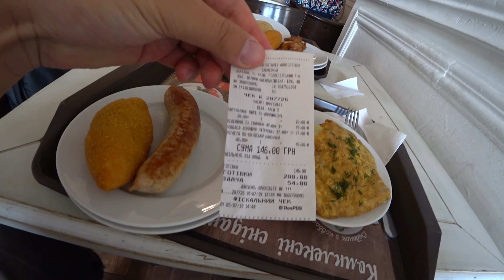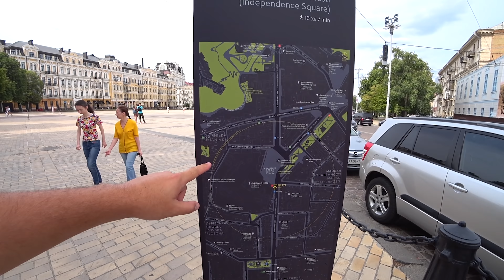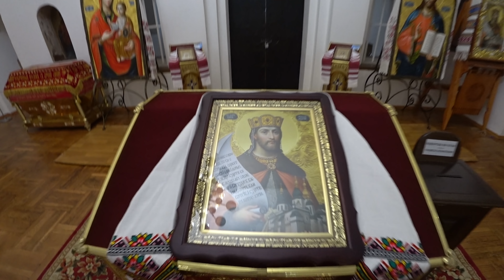Bald and Bankrupt inspired us to go to Ukraine! 🇺🇦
Bald and bankrupt is one of my biggest inspiration on YouTube. He's promoting Ukraine and other Slavic countries a lot, so when I was trying to find a flight to Lviv I saw that the ones the Kiev where cheaper and because Mr Bald and Mr Harald Baldr describe Kiev / Kyiv as one, if not the greatest, city in Europe, I decided to give it a try and go explore it with my bald friend, Giovanni. We are the younger the Bald and Bankrupts, and we need to learn a lot from Mr Bald 😅

The original title was too clickbaity for most people, so I changed it from "Bald and bankrupt first time in Ukraine! 🇺🇦" to "Bald and bankrupt inspired us to go to Ukraine! 🇺🇦".
The original title of this video is explained from the minute 14:51 but here I can add some info: Bald and bankrupt inspired us to travel to Kiev. He didn't yet publish vlogs from Ukraine (Harald did), but he often mentioned Kiev as a city where he would invest money (buy a house) and, if I got it well, it's where he met his ex-wife (unless she is from Belarus), had a daughter and therefore learned Russian. So Ukraine had a big influence on Mr Bald's life and he has a big influence on my life.
I decided to play with the title because of two reasons: (1) my travel friend is bald and looks a lot like a younger Mr Bald and I am bankrupt: my dad died last year and the family business can't stand Amazon and I own 0% of this company that is dying; (2) I saved enough money to travel a bit through a year span, then I hope that by August 2020 YouTube would become my job: since 2015 I've been making more than 200 travel vlogs, but I don't have a Harald Baldr as a friend that is able to push my channel as he did to Mr Bald and Mr Tim K "giving them" 20k subs in a week or so, therefore the only way I have to get noticed on YouTube in 2019 having so little subscribers (650) is clout chasing (Andrei Terbea made a good explanation of this
Sorry for bringing you here with this fish hook, but I hope you will stay for the ocean of content that I make 🙂